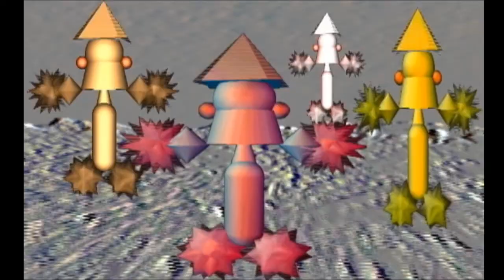Queen of Cyberspace 1280x720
Queen of Cyberspace - written by Gene Charlebois & Bill Seighman